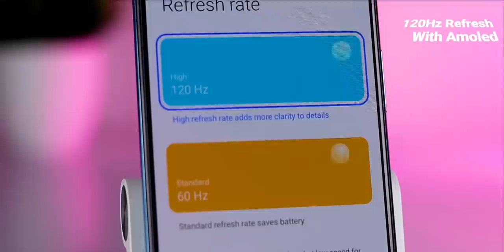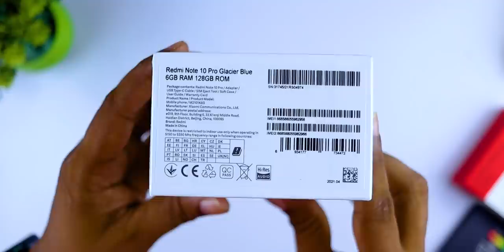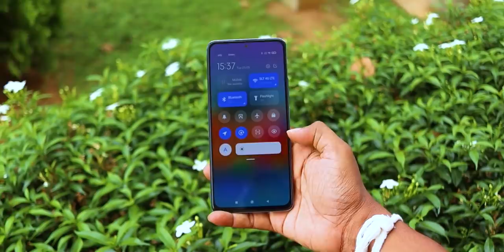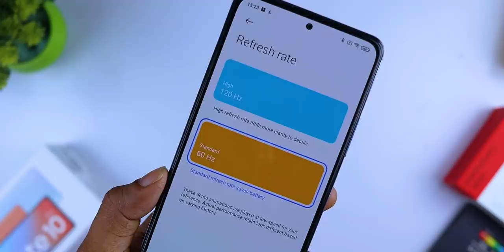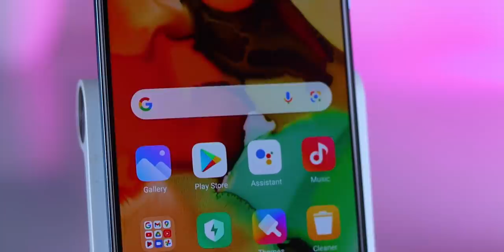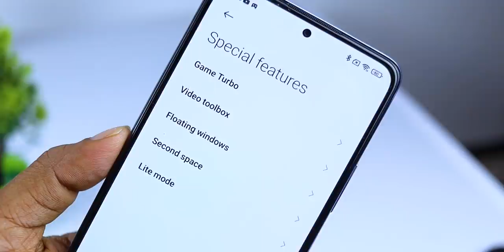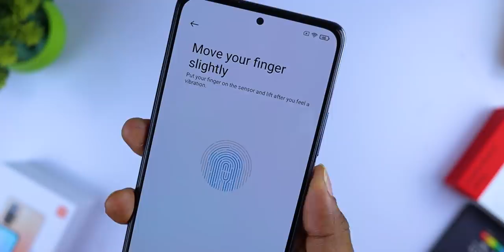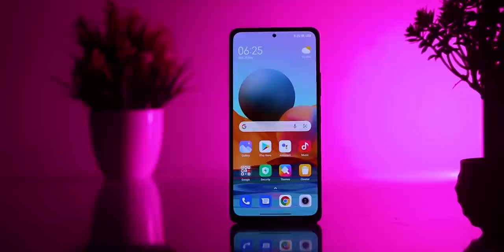Redmi Note 10 Pro in Sri Lanka | Best Budget Phone 2021 | 120Hz AMOLED, 108MP Camera, SD 732G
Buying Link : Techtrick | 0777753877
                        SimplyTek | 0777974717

Here is the unboxing and camera test of the brand new Xiaomi Redmi Note 10 Pro!  Redmi Note 10 Pro is a high-end, midrange phone powered by  Snapdragon 732G processor, Adreno 618 GPU with 6GB RAM, 128GB Internal Storage and 108MP Triple Camera.

Redmi Note 10 Pro also features a 6.67 inches AMOLED screen display with 120Hz refresh rate and huge battery capacity of 5020mAh with 33W fast charging capability.

Redmi Note 10 Pro 8GB/128GB is now available in the sri lanka for the price of Rs 51,999/= and 54,999/=